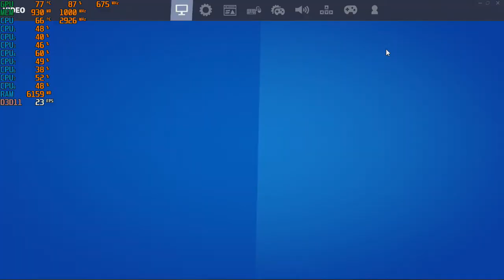Fortnite S3/Ch.2 - With The Radeon HD 6570 at 720p + The Intel I7 860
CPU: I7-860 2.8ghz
GPU: Radeon HD 6570 1GB DDR3 OC (675mhz Core & 1000mhz Memory)
Psu: APEVIA ATX-BT550W (550w)
Ram: 10gb ddr3 1333mhz
OS: Win10 Pro
Res: 720p
Settings: Low